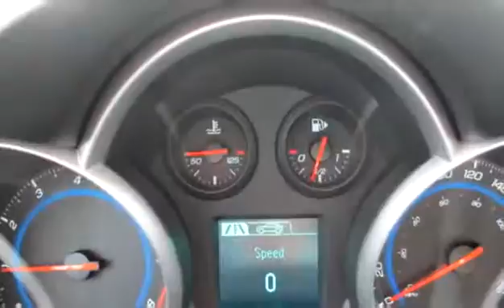New 2015 Chevrolet Cruze LT for sale in Penticton, BC